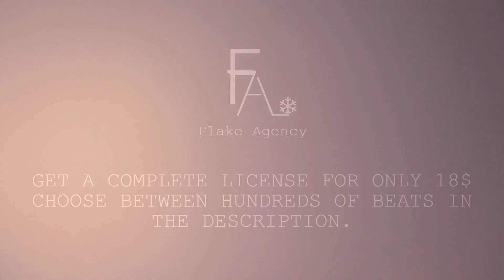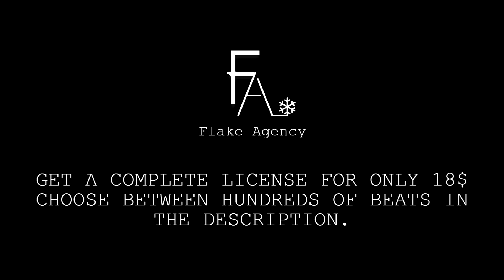"TRAUMATISED" Bandokay x Bankroll Hayden Type beat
"TRAUMATISED" Produced By Yung Samz

We offer audio production services, video services, online marketing, and online management for artists and businesses.

Any illegal use, reproduction, or distribution of this audio content will result in immediate action against the person concerned.